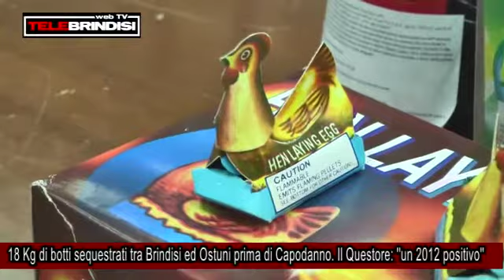18 Kg di botti sequestrati tra Brindisi ed Ostuni prima di Capodanno Il Questore, ''un 2012 positivo''